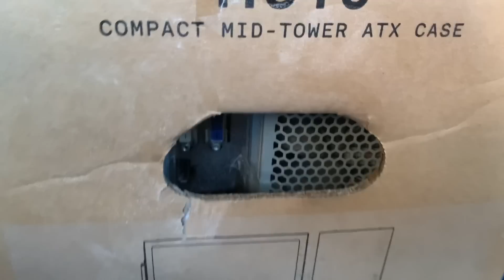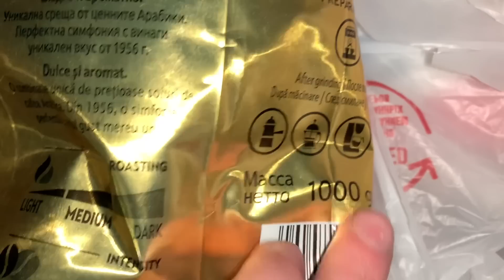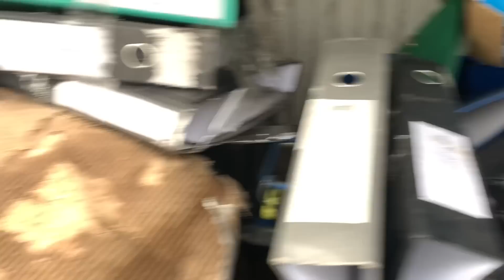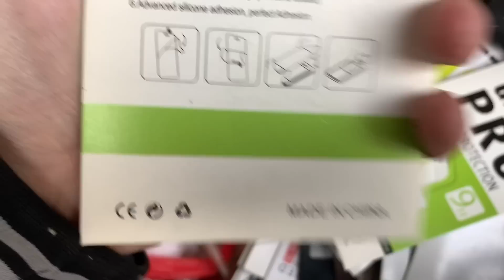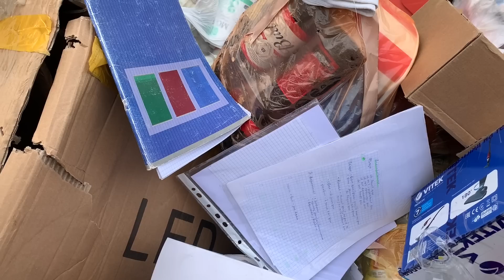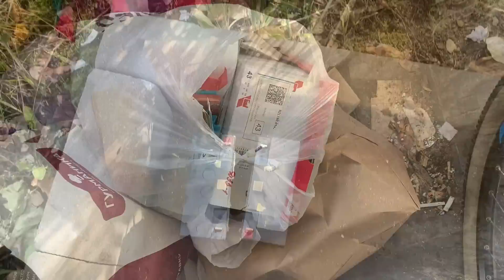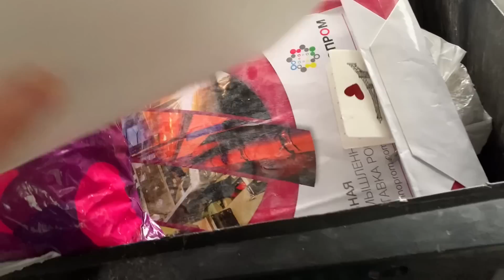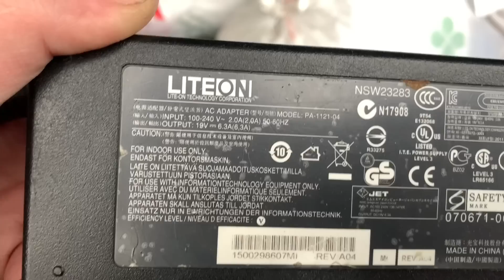Что мне попалось на помойках за два месяца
Два месяца осень 2022